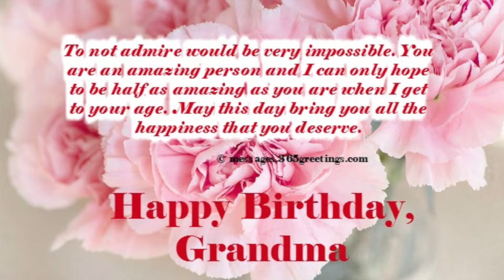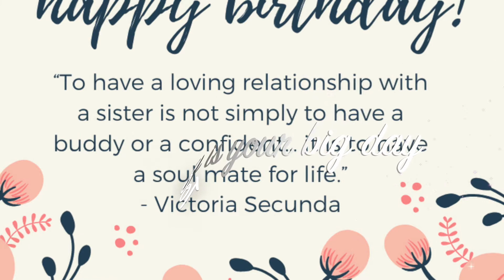Happy Birthday Dear Grandma🎂🎂🎂🎂🎂